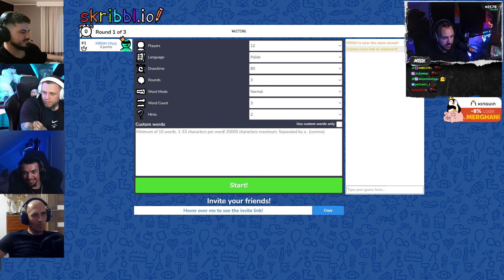BAGIETA OPOWIADA ŻART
🔔 Spodobał ci się film? Daj suba, aby nie przegapić kolejnych!

📺 Z jakich kanałów pochodzą klipy, które wstawiam?